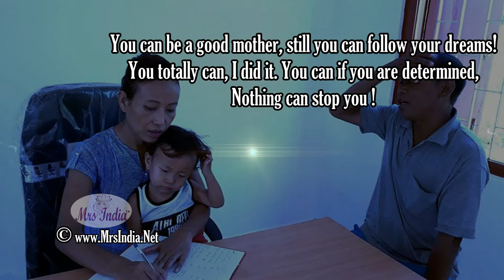Mrs India 2017 | 2018 Winner | Duyu Meena Mudang | International Woman's Day | Working Mother | Mom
Mrs India 2017 | 2018 Winner Dr Duyu Meena Mudang have wondeeful message on International Woman's Day !